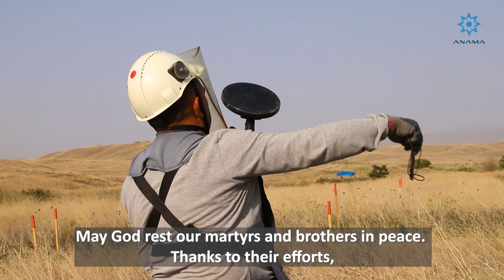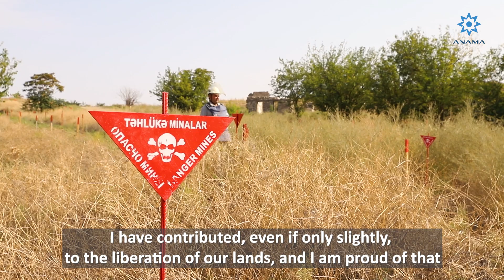Doğma torpaq, təhlükəsiz gələcək!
Native land, safe future!